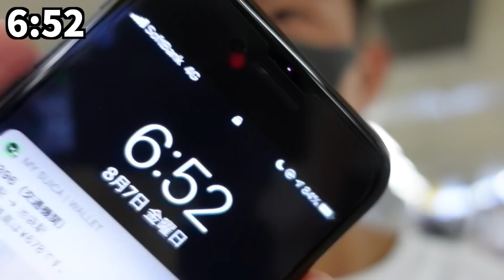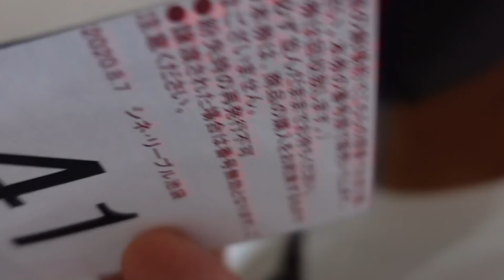【35歳無職】平日に朝5時起きでヲタ活する無職独身男性の1日【日向坂46】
2ndチャンネルでゲーム・トークしてます！